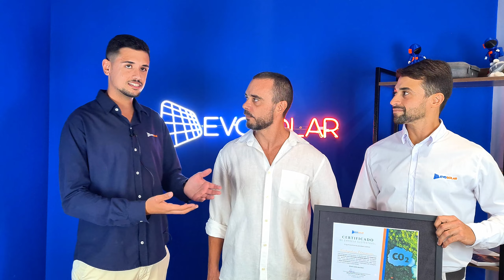Entrega do Certificado de Empresa Sustentável - Evosolar - Cantagalense Eletromóveis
Na inauguração da Nova Sede da Evosolar, realizada no dia 26 de Junho de 2024, tivemos o prazer de receber o Raphael Hermsdorff, Sócio-proprietário da Cantagalense Eletromóveis, empresa essa condecorada com a entrega do certificado de Empresa Sustentável, após instalar energia solar fotovoltaica, uma fonte de energia limpa e renovável, e começar a ter uma redução significativa na conta de luz.

Descrição do projeto:
- Potência do sistema: 32,48 kWp;
- Geração média: 3.360 kWh/mês;
- Economia anual: R$ 31.192,92;
- Payback: 2,7 anos;
- 56 módulos: 580 W.

Simule o seu orçamento gratuito no nosso SIMULADOR SOLAR: ⚡💲

Saiba como abrir a sua PRÓPRIA EMPRESA de Energia Solar: ⚡🌞

Seja um REPRESENTANTE COMERCIAL no mercado de Energia Solar: ⚡🎯

Nossa página no Facebook : @evosolarenergia
Nosso Instagram: @evosolar